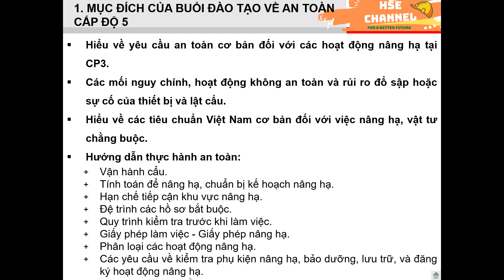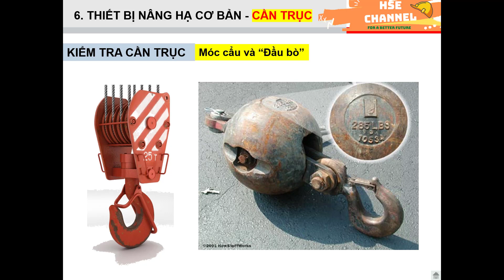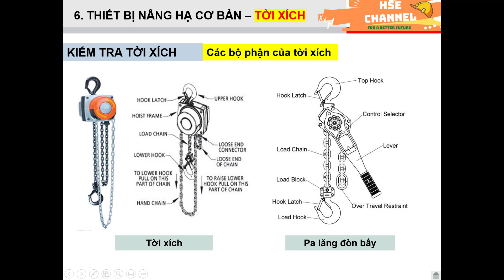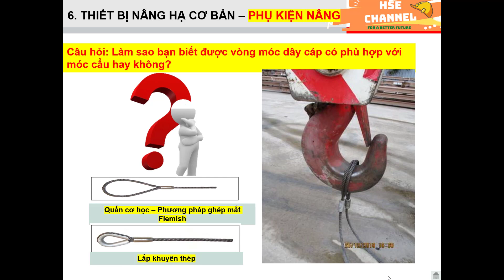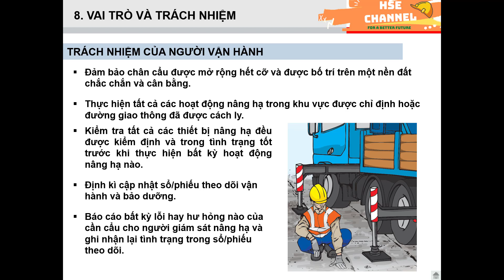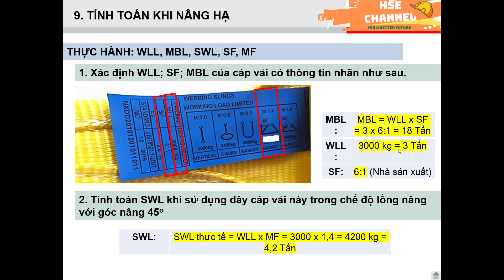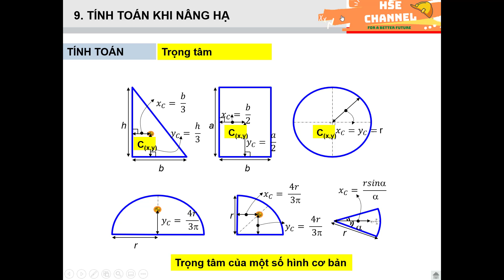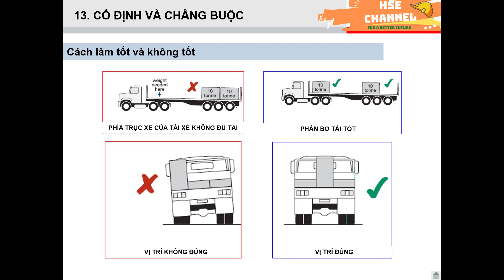Hướng Dẫn An Toàn Nâng Hạ Cẩu Kéo - Lifting Safety Guidelines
Nâng hạ cẩu kéo là một công tác được thực hiện thường xuyên trong công việc. Nó tiềm ẩn rất nhiều mối nguy có khả năng gây ra tai nạn nghiêm trọng.
Hãy cùng thảo luận qua video để hiểu rõ mối nguy và biện pháp hạn chế rủi ro nhé!
Cảm ơn đã xem video rất nhiều. Nếu cảm thấy hay thì cho mình 1 Like, dở thì Dislike. Nếu có thông tin gì sai sót các bạn vui lòng comment để cùng thảo luận nhé!.